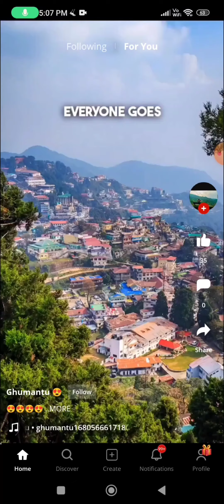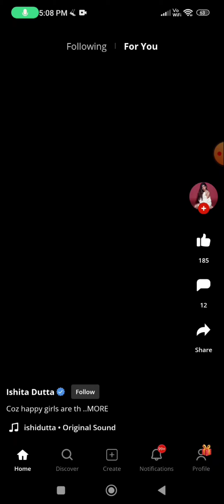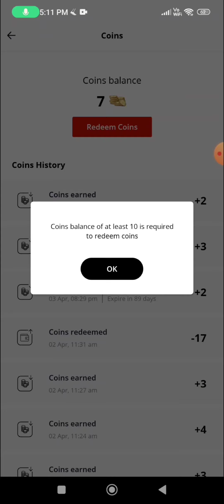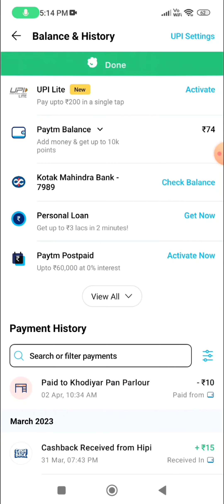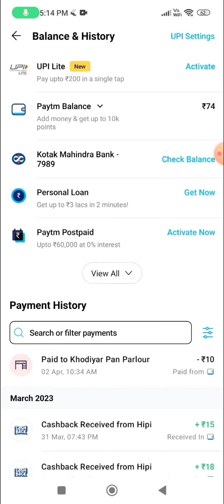Hipi app real or fake | free redeem code | Garena free fire | Tech Lover DK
Hello viewers

In this video i am going to tell you about a app named hipi